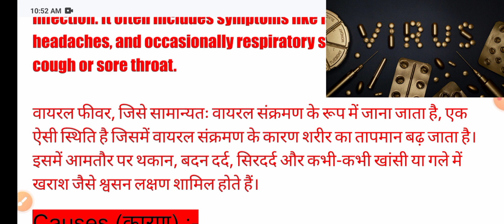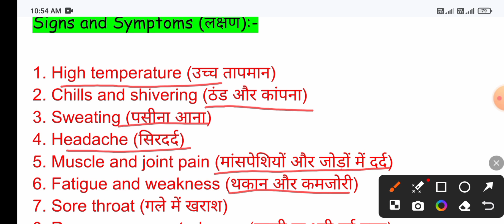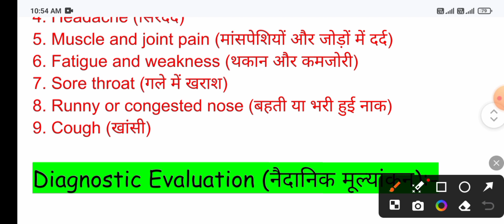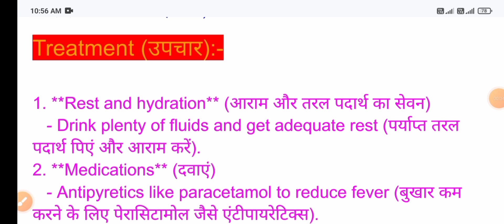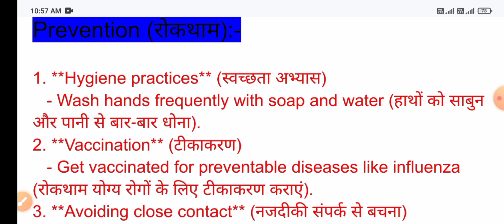Viral Fever In Hindi| वायरल फीवर उपचार |Viral Fever Treatment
Viral fever
Treatment of fever
Typhoid fever
Typhoid fever treatment
Dengue fever
Dengue fever treatment
Infection
Type of infection
Treatment of infection
Infection medicine
Viral fever treatment
Viral bukhar
Eye flue
Eye flue treatment
Eye flue drop
Eye flue medicine
Eye flue in hindi
Eye flue symptoms
Eye flue hone par kya kare
Eye flue home treatment in hindi
Eye injection
Eye drops
Eye flue kaise thik kare
Eye flue kitne din me thik hoga
Conjunctivitis in hindi
Conjunctivitis treatment
Conjunctivitis symptoms
Conjunctivitis drops
Eye injection
Eye drop
Eye Antibiotic
Eye Drops
Ear drops
Best drops for eye
Antibiotics eye drops
Antibiotics drops
Painkiller medicine
Best Painkiller Medicine
Painkiller injection
Antiinflammatory Injection
Wound Healing Medicine
Antiinflammatory medicine
Antiinflammatory injection
Antibiotics injection
Antibiotics Tablet
Antifungal medicine
Emergency Injection
Emergency medicine
Emergency medicine
Antibiotics injection
Gastritis injection
Gastritis medicine
Antiemetic drugs
Antiemetic injection
Antiemetic medicine
Nursing knowledge
Pragnancy sonography
Pragnancy ultrasound Report
Hospital staff
Hospital related knowledge
Mbbs student
Gynacology doctor
Abdominal pain
Abdomen pain
Types of pain
Abdominal examination
Abdomen examination
Abdomen anatomy and physiology
Anatomy and physiology of abdomen
Cause of abdominal pain
Medical Knowledge
Hospital knowledge
Doctor knowledge
Bhms students
Bams students
Nursing knowledge
Nursing staff
Paramedical staff
Paramedical knowledge
Pharmacy students
Pharmacy knowledge
Medicine knowledge